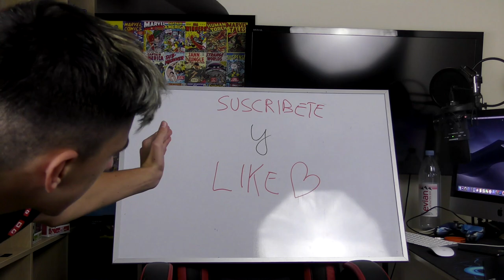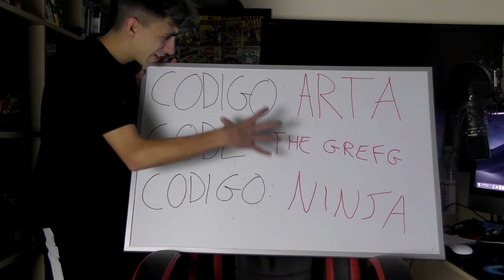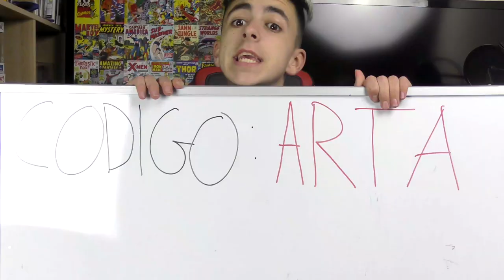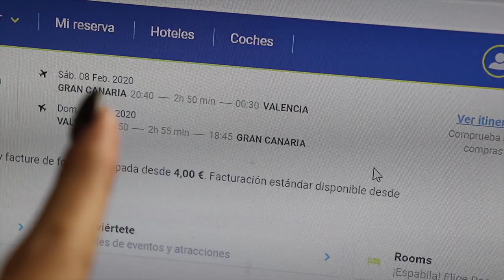Mi CRUSH viene a mi casa en la Vida Real y...😱😘*NOS BESAMOS* Fortnite #3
🔥Resumen del video:

                                              📌📍METAS📍📌